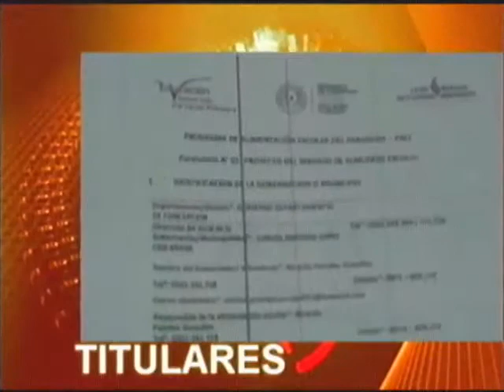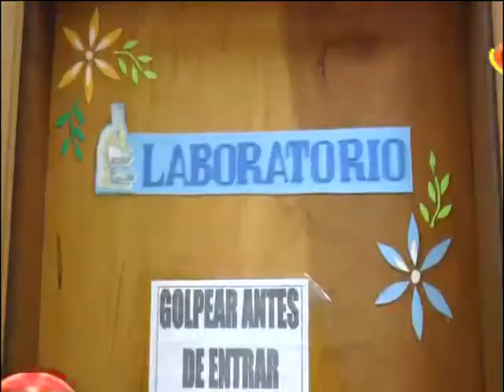Noticiero Regional 31-01-2018 parte 1